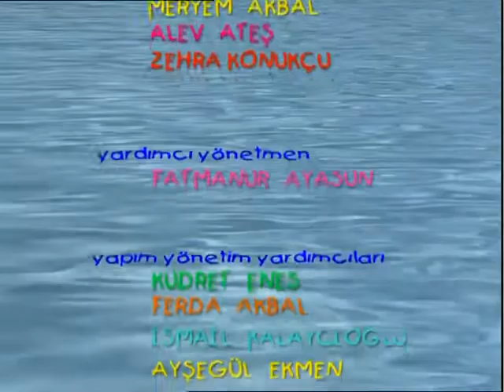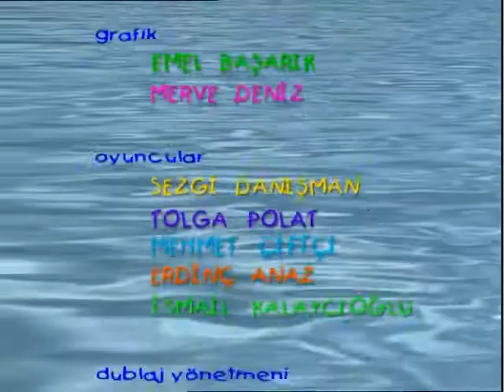YEŞİL OBA BÖLÜM 13 (SESSİZ BÖLÜM ASMR)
Eğitici ve Öğretici Çizgi Dizi YEŞİL OBA sessiz bölümüyle sizlerle
Çocuklarınız hem Çizgi Dizi izlesin Hem de başınız ağrımasın istiyorsanız doğru adrestesiniz
İYİ SEYİRLER